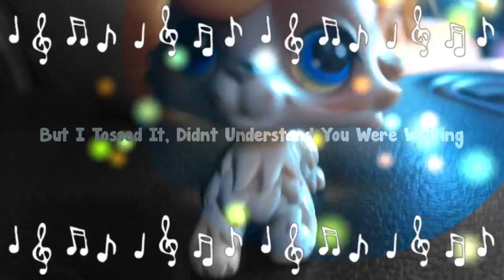VS MVC LYRIC VIDEOS // GERONIMO LPSMV